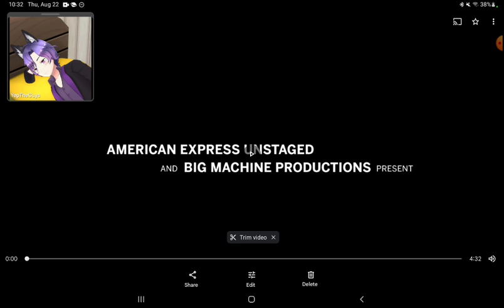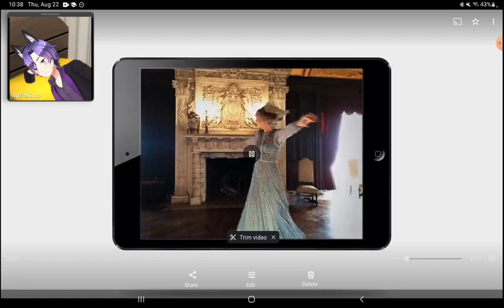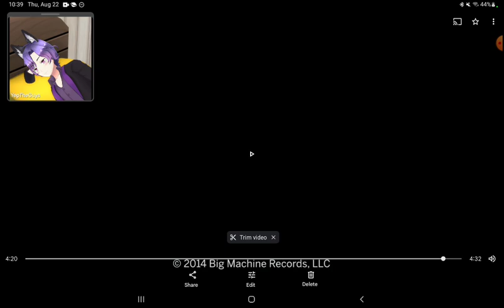#1 Swiftie | Taylor Swift - Blank Space (Official Music Video Reaction)